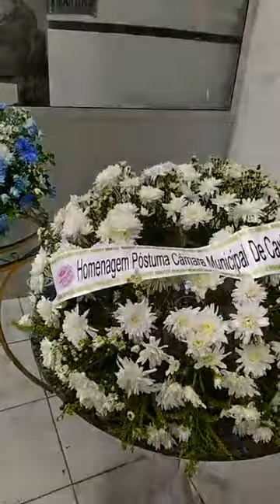CORTEJO FÚNEBRE DOS CORPOS DE TEÓDULO ARAGÃO E SINÉSIO AQUINO - Câmara Municipal de Caxias (MA) 3